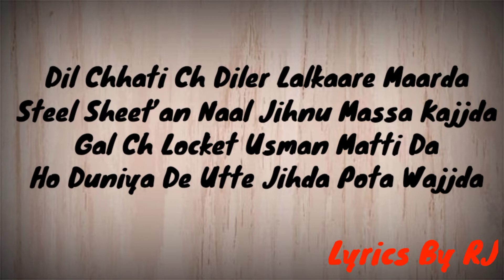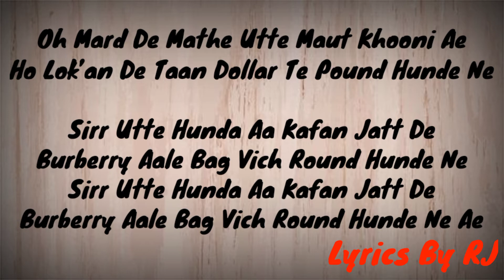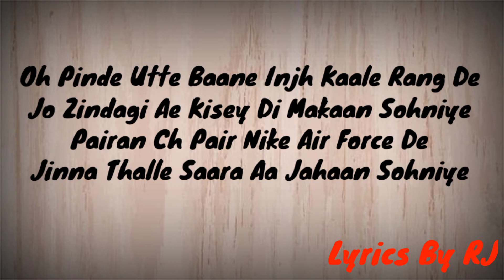Burberry (Official Video) Sidhu Moose Wala | Moosetape | The Kidd | Teji Sandhu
Hello guys🙏🙏

Welcome to the Lyrics By RJ channel here all music lovers get the latest music song, album lyrics.

and share with your all friends and family.

About Song

Sidhu Moose Wala Presents  Official Video of  Track 02 from Moosetape.

Song - Burberry
Promotions - Gold Media Entertainment, One Digital Entertainment